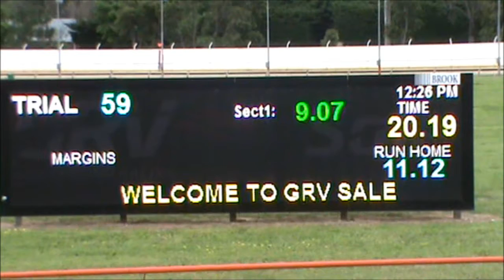TONY Handslipping 4th October 2016